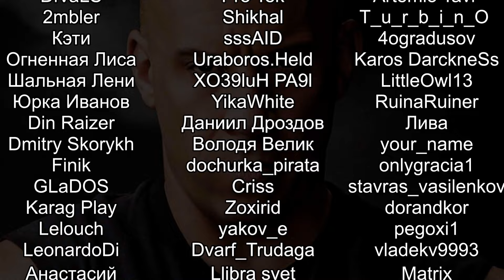АРБАЛЕТ ПУЛЕМЁТ 19 ELDEN RING Shadow of the Erdtree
ELDEN RING Shadow of the Erdtree прохождение на русском за мага, на клавиатуре, без прокачки HP. ELDEN RING Shadow of the Erdtree - это DLC к культовой игре Элден Ринг, жанра соулс.